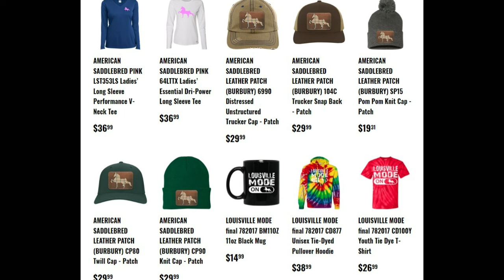MY PONY STORE COMMERCIAL CHRISTMAS SALE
WalkingHorse.Chat, is the ultimate web blog for Tennessee Walking Horse owners, trainers, and fans! Connect with fellow enthusiasts and share your love for the Tennessee Walking Horse breed.